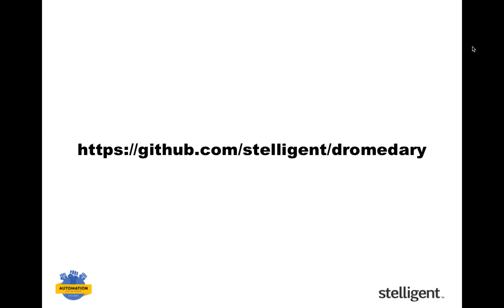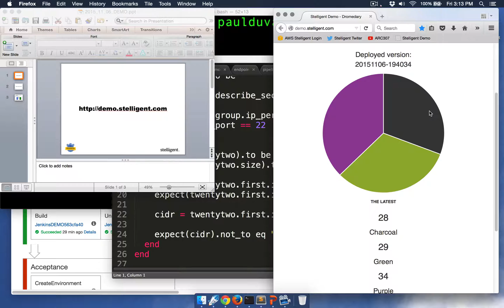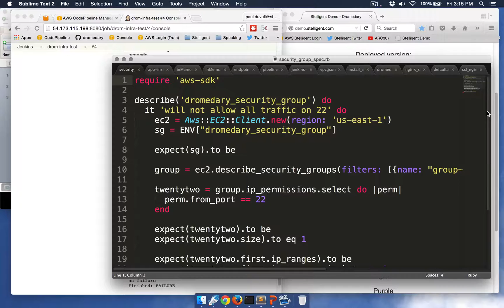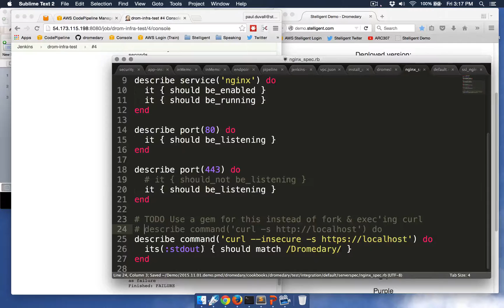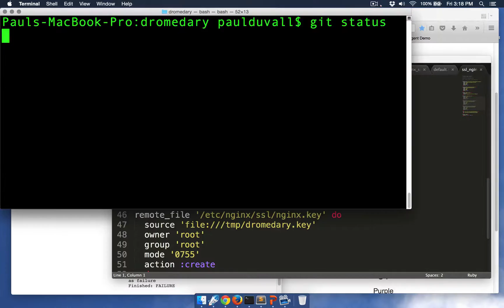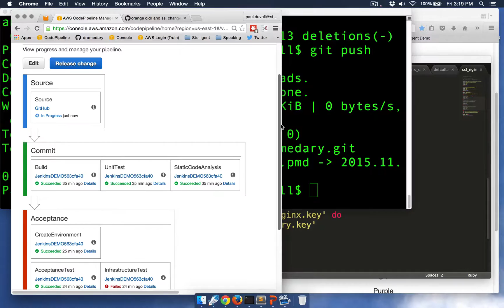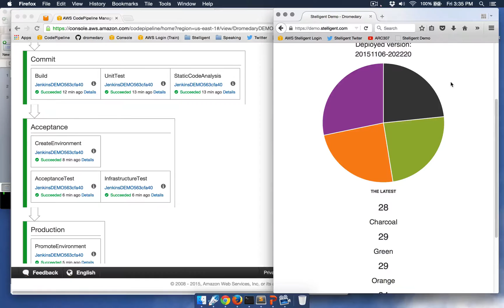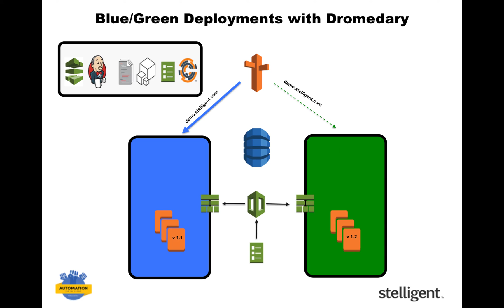Stelligent AWS Continuous Delivery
Demonstration of a Continuous Deployment pipeline for a Node.js application using AWS services such as EC2, DynamoDB, Route 53, ENI and VPC and tools such as AWS CodePipeline, Jenkins, Chef and AWS CloudFormation.